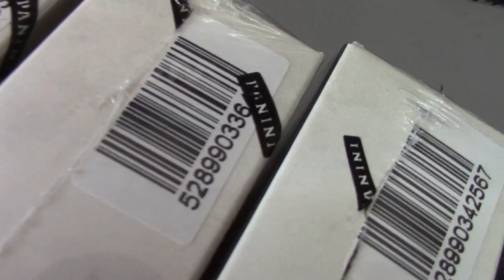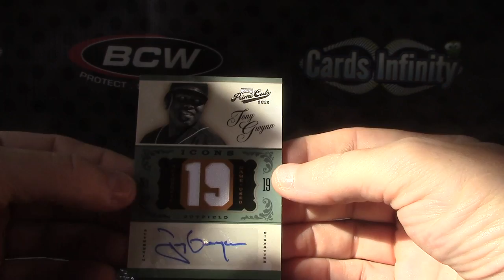Joey's 2012 Prime Cuts Baseball Box Break